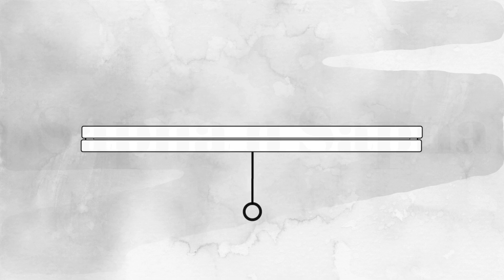Welcome to Sapna N Sapna-Sapna Singhi-Organ Donation Awareness-Ratnoday Parivaar Jeevdaya Parivaar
Let's Light up someone's world by donating organs - HEART, KIDNEYS, LIVER, PANCREAS, LUNGS, INTESTINES, SKIN TISSUES, BONES, EYES - BECOME AN ORGAN EYE TISSUE DONOR

अंगदान है महादान- SAVE 9 LIVES and ENHANCE upto 75 LIVES -Donate Organs- ORGAN DONATION AWARENESS ❤️🙌🇮🇳